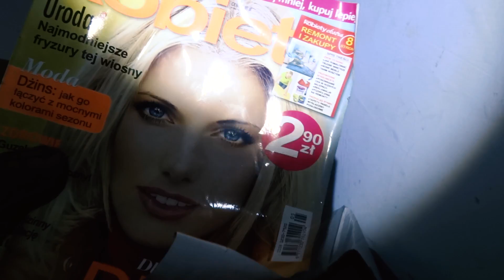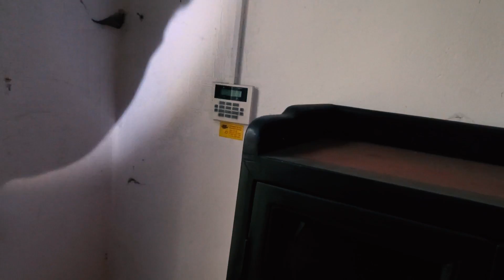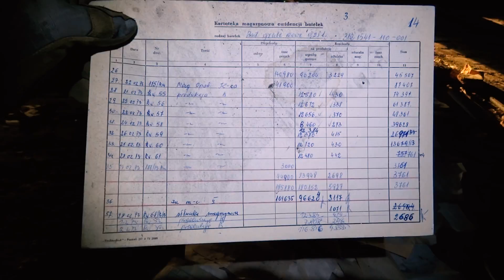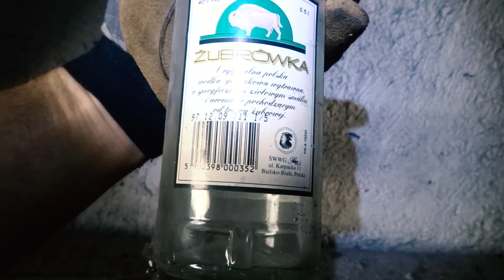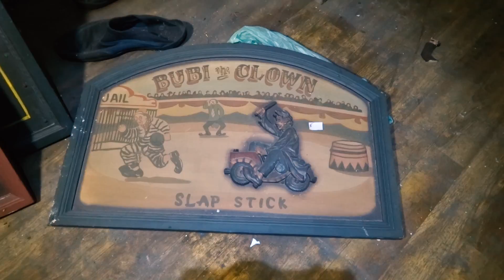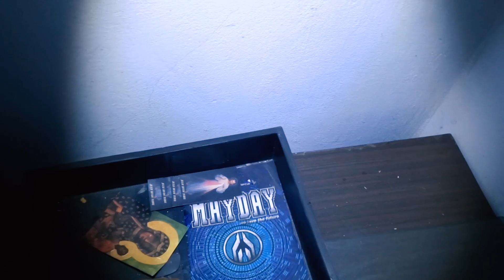Niesamowita Wytwórnia Wódek Gatunkowych i Wejście Na Wysoki Komin - URBEX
Dzisiaj na kanał wlatuje urban explorer "Niesamowita Opuszczona Śląska Wytwórnia Wódek Gatunkowych POLMOS"